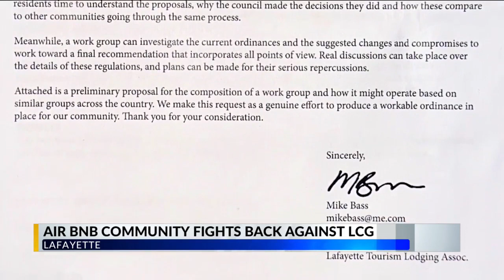Airbnb community fights back against LCG